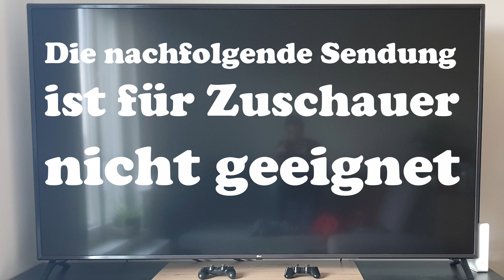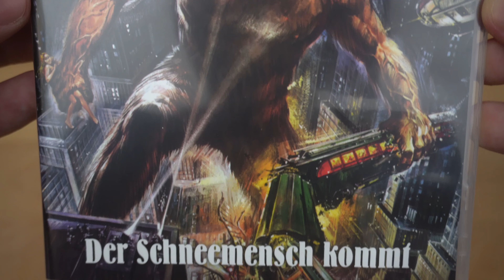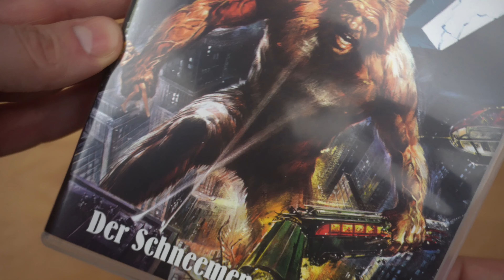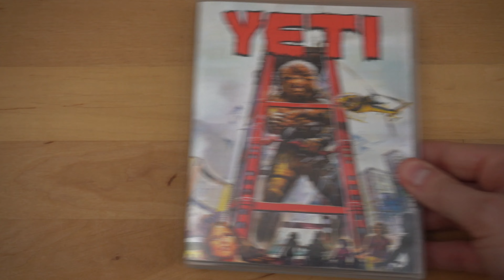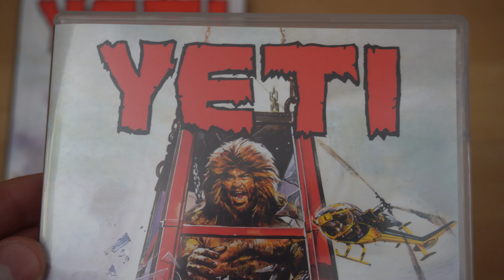YETI - DER SCHNEEMENSCH KOMMT (DT Blu-ray Keep Case) / Playzockers Blu-ray Check Nr. 1069